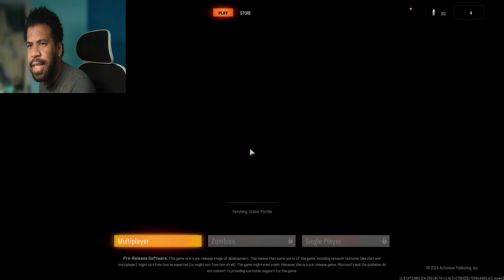Black Ops 6 Beta: Unleashing 30% Power!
ack in the Black Ops 6 Beta, running at only 50% power!